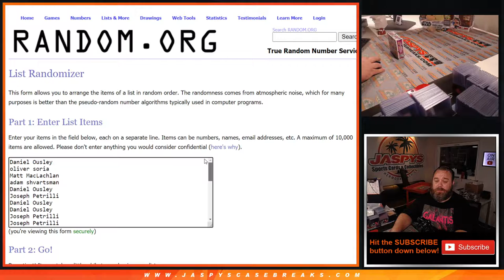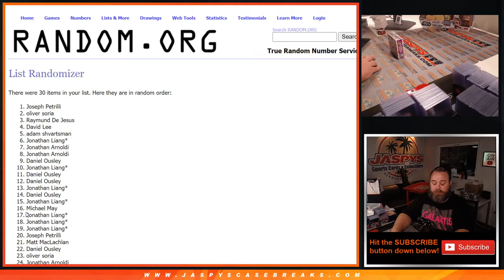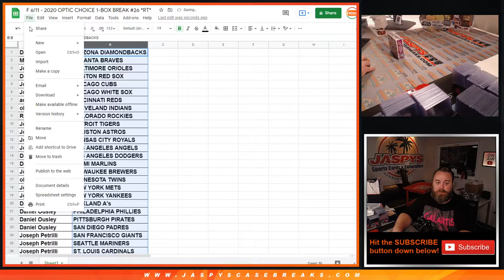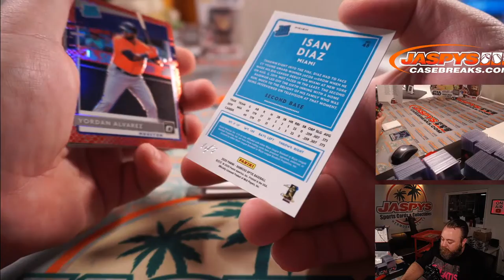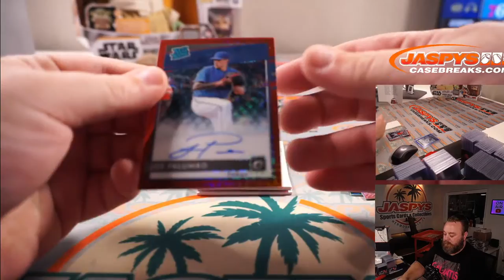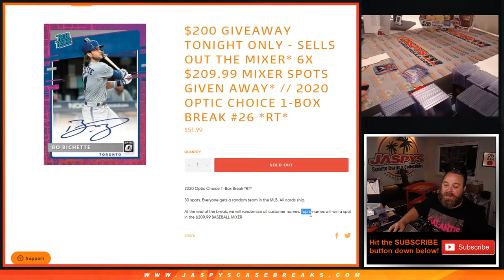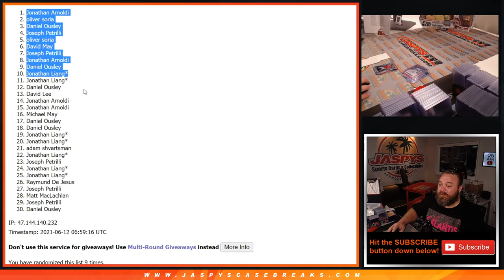F 6/11 - 2020 OPTIC CHOICE 1-BOX BREAK #26 *RT*